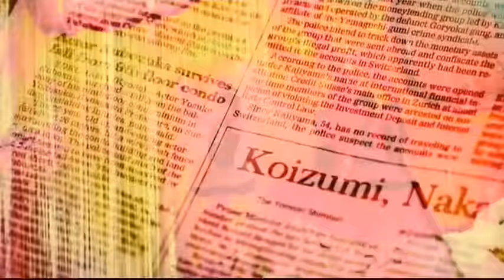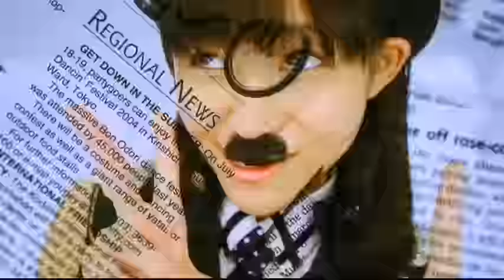スマイレージ 「○○ がんばらなくてもええねんで！！」 (Another Ver.)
2011年2月16日発売のDVD『スマイレージのミュージックV　コレクション1』の特典映像として収録されているバージョンです。